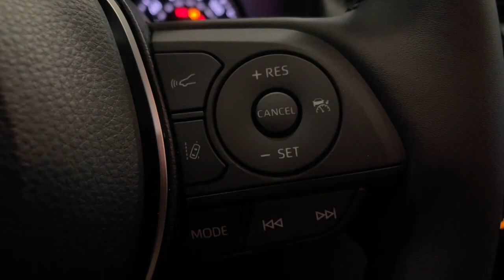2021 Toyota RAV4_Hybrid at Puente Hills Toyota. Servicing Claremont, West Covina, Diamondbar, Rowlan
Blueprint New 2021 Toyota RAV4_Hybrid available in City of Industry, California at Puente Hills Toyota. Servicing the Claremont, West Covina, Diamondbar, Rowland Heights, Hacienda Heights, La Puente, CA area.
2021 Toyota RAV4_Hybrid XLE Premium - Stock#: 213219 - VIN#: JTMB6RFV9MD040901

2021 Toyota RAV4 Hybrid XLE Premiumbr2.5L 4-Cylinderbr41/38 City/Highway MPGbr2.5L 4-Cylinder. . Welcome to the House of YES! We have a HUGE selection were family owned and operated were known as the peace-of-mind dealership and we make it FUN to buy a car. One visit and you will be a customer for life!
2-stage unlocking doors,3 Spoke Leather Steering Wheel,4-Wheel Disc Brakes,4WD type (on demand),6 Speakers,ABS (4-wheel),ABS brakes,AM/FM Stereo,AM/FM radio: SiriusXM,Active grille shutters,Adaptive cruise control,Adaptive stop and go cruise control (semi-automatic),Air Conditioning,Air filtration,Airbag deactivation (occupant sensing passenger),All Weather Floor Liners,All Weather Liner Package (TMS),Alloy wheels,Antenna type (diversity),Antenna type (mast),Anti-Theft System,Anti-theft system (engine immobilizer),Apple CarPlay/Android Auto,Armrests (rear center with cupholders),Armrests (rear folding),Assist handle (front),Assist handle (rear),Auto High-beam Headlights,Auto start/stop,Automatic emergency braking (front pedestrian),Automatic emergency braking (front),Automatic temperature control,Autonomous lane guidance (lane centering),Auxiliary audio input (Bluetooth),Auxiliary audio input (USB),Auxiliary audio input (iPod/iPhone),Auxiliary oil cooler,Auxiliary transmission fluid cooler,Axle Ratio: TBD,Axle ratio (3.61),Battery saver,Black Chrome Exhaust Tip (TMS),Blackout Emblem Overlays (TMS),Blind Spot Monitor,Blind spot safety (sensor/alert),Body side reinforcements (side impact door beams),Brake assist,Braking assist,Bumpers: body-color,Camera system (rearview),Cargo Liner,Cargo area light,Cargo cover (retractable),Center console (front console with armrest and storage),Child safety door locks,Child seat anchors (LATCH system),Clock,Connected in-car apps (Amazon Alexa),Connected in-car apps (Google POIs),Connected in-car apps (Google search),Cornering brake control,Cross traffic alert (rear),Crumple zones (front),Cupholders (front),Cupholders (rear),Daytime running lights (LED),Delay-off headlights,Digital Rearview Mirror w/HomeLink,Digital odometer,Door Edge Guard (TMS),Door handle color (body-color),Door trim (leatherette),Drive mode selector,Driver Seat w/2-Position Memory Function,Driver assistance app (roadside assistance),Driver door bin,Driver information system,Driver seat power adjustments (8),Driver seat power adjustments (height),Driver seat power adjustments (lumbar),Driver seat power adjustments (reclining),Driver vanity mirror,Dual front impact airbags,Dual front side impact airbags,EV battery capacity (1.1 kWh),Electric Motor HP (118),Electric Motor Power Output (Kilowatts) (88),Electric Motor Torque (149),Electric motor battery type (lithium ion),Electronic Stability Control,Electronic brakeforce distribution,Electronic messaging assistance (voice operated),Electronic messaging assistance (with read function),Electronic parking brake (auto off),Emergency communication system: Safety Connect with 1-year trial,Emergency locking retractors (front),Emergency locking retractors (rear),Energy absorbing steering column,Exhaust (dual tip),Exhaust tip color (chrome),Exterior Parking Camera Rear,Exterior entry lights (approach lamps),External temperature display,Fender lip moldings (black),Floor material (carpet),Four wheel independent suspension,Front & Rear Parking Assist w/Automated Braking,Front Bucket Seats,Front Center Armrest,Front Door Smart Key System w/Push Button Start,Front Seat Heating,Front Sport Seats,Front air conditioning (automatic climate control),Front air conditioning zones (dual),Front airbags (dual),Front airbags (passenger seat cushion),Front anti-roll bar,Front beverage holders,Front brake diameter (12.0),Front brake type (ventilated disc),Front bumper color (body-color),Front dual zone A/C,Front fog lights,Front headrests (2),Front headrests (adjustable),Front reading lights,Front seat type (bucket),Front seatbelts (3-point),Front shock type (gas),Front spring type (coil),Front stabilizer bar (diameter 26 mm),Front struts (MacPherson),Front suspension classification (independent),Front suspension type (lower control arms),Front wipers (variable intermittent),Fuel economy display (MPG),Fuel economy display (range),Fully automatic headlights,Grille color (black),Headlight bezel color (chrome),Headlights (LED),Headlights (